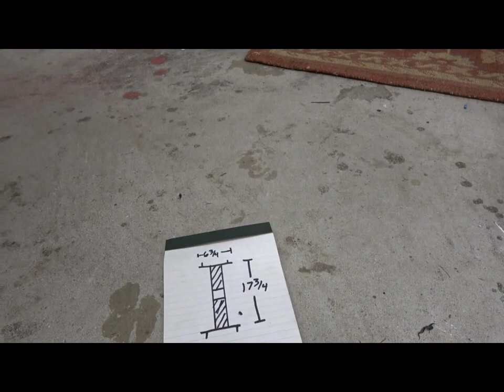24 volt John Deere gator XUV 6x4 Restoration and Lighting upgrades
Follow along as we upgrade and restore this unicorn Peg Perego John Deere Gator XUV 6x4. Barn find turned into a beast with the led lighting in the headlights, tail lights and a blinding light bar to turn night into day. We also share our secret steering mod that greatly improves the steering radius. Faded plastic tips and tricks too. With 4 motors sucking juice this beast desperately needed a bigger battery pack, but where will it fit? Check out the video and find the ultimate way to get more than 100% more run time. Last but not least, we install a on off on switch on the brake circuit to provide parking brake, neutral or coast and our favorite, the ABS brake module.

Here are links to the products used in this video- Enjoy and happy modding

Mighty Max 18ah sla battery

Led headlights-We used blue for the big lens and red for the tail lights

9 inch light bar

ABS brake resistor

40 amp breaker

on off on switch

led rocker switch

John Deere green paint

Armor all protectant